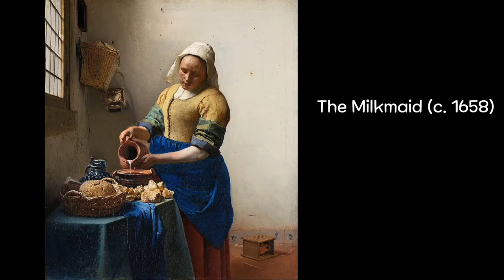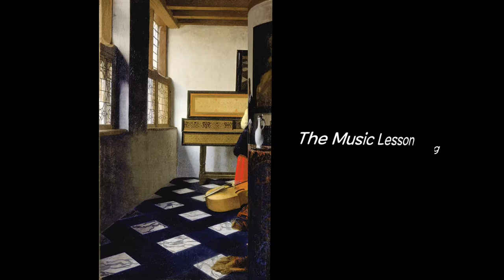no copyright music)Johannes Vermeer | Jan steen |Bach | Who do I look like? 내가 누구처럼 보이나요?